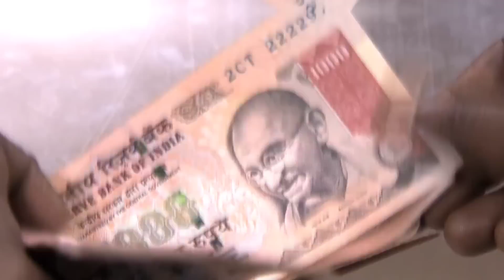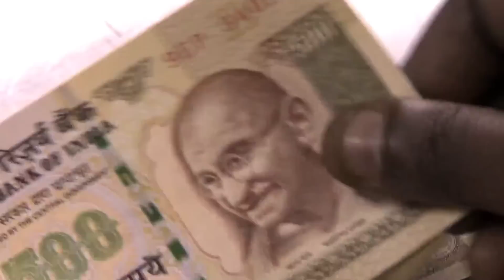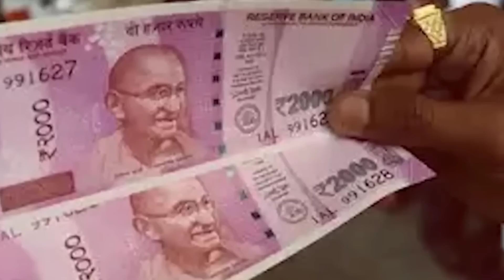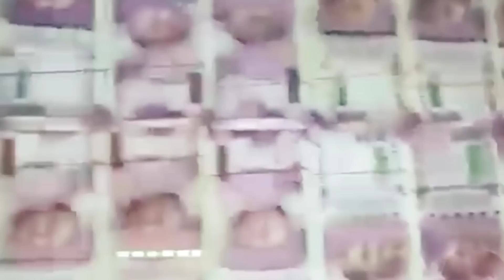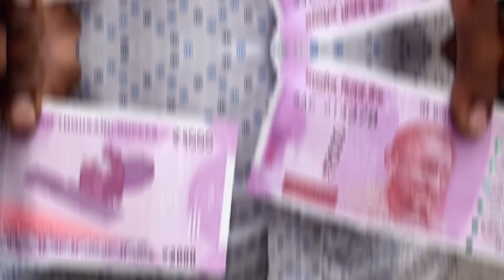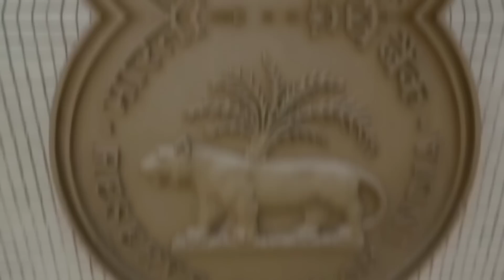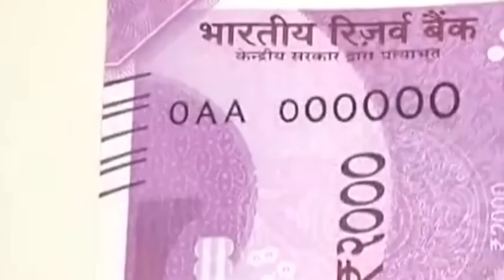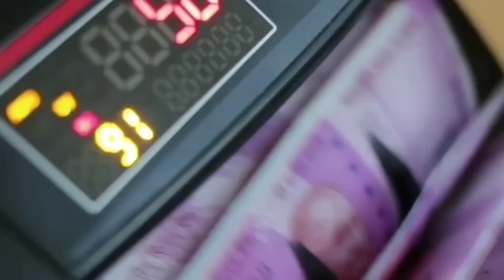मोदी सरकार ने 2000 के नोट वापस क्यों लिए जानिए पुरी सच्चाई | 2000 Note Ban | RBI | 2000 Ke Note Band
2000 ka note kab band hoga
2000 rupee note ban news today
2000 hajar ka note band
2000 hajar ka note news

today in this video see about 2000 note ban news hindi and 2000 ke note band full explanation in hindi also see 2000 ka note kab band hoga and 2000 rupee note ban news today full explanation in hindi

rbi to withdraw rs 2000 currency note and  rs 2000 notes to be withdrawn and rbi to withdraw 2000 currency notes live and RBI to withdraw note

Queries Solved :-
note bandi ka news
rs 2000 notes withdrawn
2000 rs note ban
2000 currency note

full explanation modi sarkar ban note 2000 kyon ki gai hai top trending topic in hindi